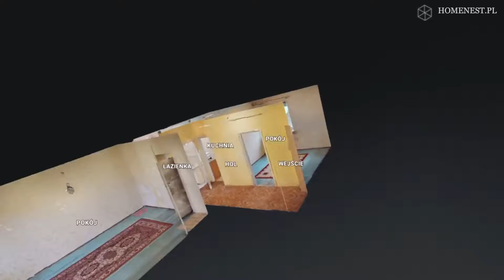Mieszkanie w Gliwicach